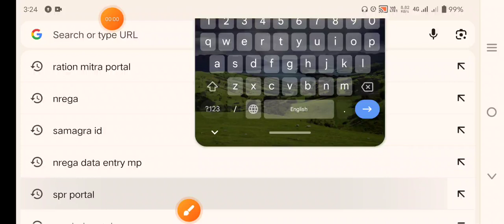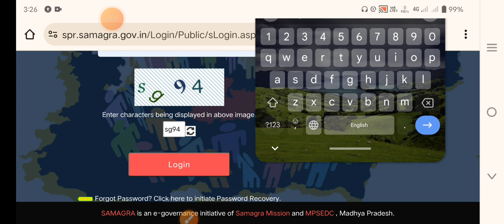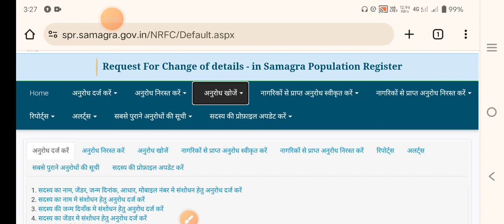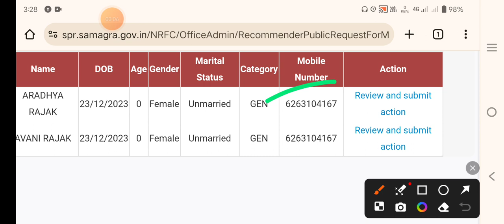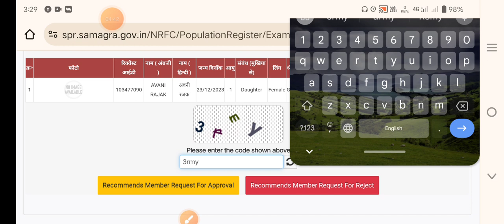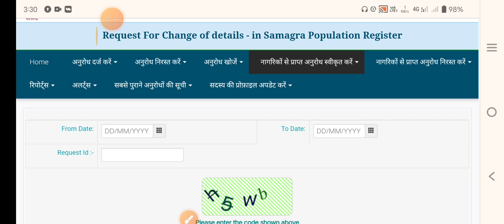नागरिकों से प्राप्त samagra I'd me new Member Add के आवेदन को verify करने की प्रक्रिया ।ग्राम पंचायत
*इसी तरह के और वीडियो देखने के लिए यहाँ क्लिक करें👇👇

1.मनरेगा मेट की SALARY कितनी है

2. मनरेगा पोर्टल पर मेट/मिस्त्री का रजिस्ट्रेशन करने की प्रक्रिया

3.मनरेगा SUB EGG. / उपयंत्री मेट की मस्टररोल का मूल्यांकन कैसे करते हैं! पूरा गणित समझें

4. nrega labor ki online attendance kaisa fill kare

5. मनरेगा JOB CARD में नये सदस्य कैसे जोड़े

6.मनरेगा मोबाइल मानिटरिंग सिस्टम में रजिस्ट्रेशन करने के लिए किन चीजों की जरूरत होती है

7.मनरेगा में आपके नाम की डिमांड हुई है नहीं कैसे चेक करें।

8.मनरेगा सोशल ऑडिट से पहले मेट को कौन कौन सी सावधानियां रखनी चाहिए

9.SAMBAL CARD KA PANJIYAN VADH HAIN YA NAHI KAISA DHAKE

10.मनरेगा मेट मजदूरों का जॉब कार्ड भरना सीखे

11.मनरेगा के काम का मस्टर रोल print करना सीखे

12.मनरेगा मेट बनने के लिए आवेदन कैसे करें एवं योग्यता
13.मनरेगा पोर्टल से मस्टररोल की वेज लिस्ट जनरेट करना  और पेमेंट करने की प्रक्रिया

14. मनरेगा पोर्टल से मजदूरों की डिमांड लगाने की प्रक्रिया

15.ग्राम पंचायत द्वारा जारी किए गए मेट एवं मिस्त्री के सभी मस्टरोल कैसे देखें

16.मनरेगा पशु SHED का एस्टीमेट पांच पशुओं के लिए

17.मनरेगा के किसी भी काम का एस्टीमेट कैसे देखें

OWNER:TECH2WAKE